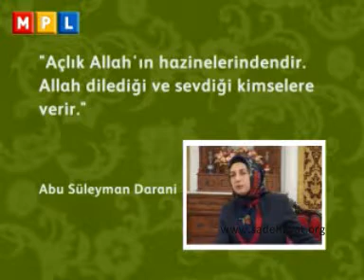Dr Aidin Salih ve Dr Nurdan Akay 2. Bölüm (Altyazılı / Subtitled)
- Hücreler şuurludur
- Çocuklarda ateş düşürmek için neler yapılmalıdır?
- Ateş neden ve nasıl yükselir?
- Sade beslenmenin faydaları nelerdir?
- Eski âlimer sağlıklı kalmak için ömür boyu ne yaparlardır?
- Tüm enzim, hormon ve vitaminlerin vücudumuzda doğal olarak üretilmesini nasıl sağlayabiliriz?